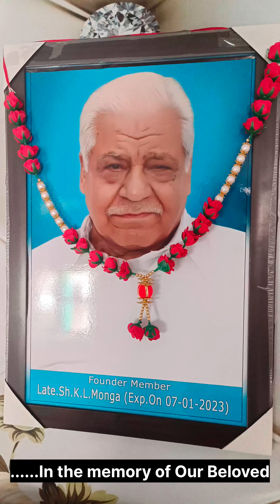Foundation Day Celebrations in JKS Public Sen.Sec.School (GHS)